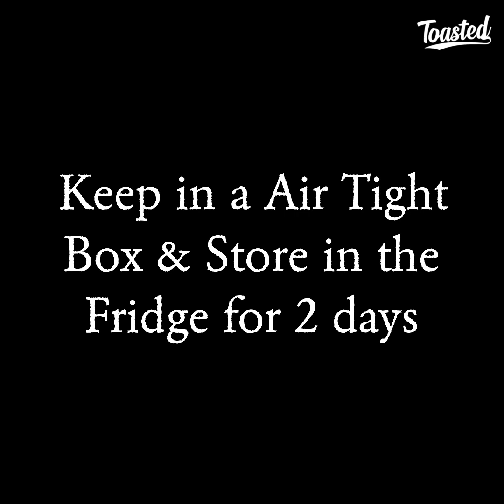10 Minutes Recipe | Easy Samosa & Roll Sheet with Liquid Dough | No kneading & No rolling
Want to know how to make the perfect samosa sheet ? Look no further.

Ingredients :
Blend well
Perfect consistency
Boiling water
Place a fry pan
Brush oil
Heat for 1 min
2 tbsp batter
Spread evenly
Wait until dry
Its done
Cool for few seconds
Brush oil place another sheet.
Keep in a air tight box & store it in the fridge for 2 days

Tags to find Video
How to make samosa
How to make Samosa patti
How to make phulka
Easy wrap with liquid dough
Roll wraps
No knead manda patti
No knead recipes
Liquid dough recipes
Naan recipe
Flaky paratha
Egg paratha
How to make one pan toast
One pan toast
Omelette
Cheese omelette
Toast
Egg toast
Egg toast sandwich
How to make omelette
Easy breakfast
How to make perfect omelette
Quick Breakfast
Breakfast recipes
Afghani breakfast
Shakshuka
Anda paratha
Healthy breakfast recipe
Fluffy omelette
Eggs recipes
Breakfast dishes recipes
Breakfast ideas
Breakfast
Breakfast recipes Indian
Breakfast recipes Pakistani
Break fast recipes for kids
Breakfast recipes healthy
Breakfast recipes easy
Breakfast recipes in hindi
Breakfast recipes in Urdu
Breakfast recipe in Tamil
Breakfast idea
Easy breakfast idea
Persian omelette